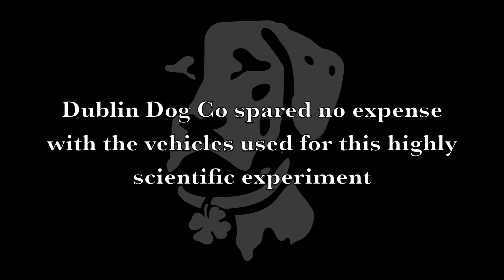Dublin Dog Collar Pull Test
In an effort to demonstrate the pull strength of our Original All Style, No Stink Dog Collars (and their hardware) we connected a sized large collar to an F-150 truck and a Saab sedan. This was a one shot deal and the results were caught on video. We pride ourselves on building quality products for our quality customers.